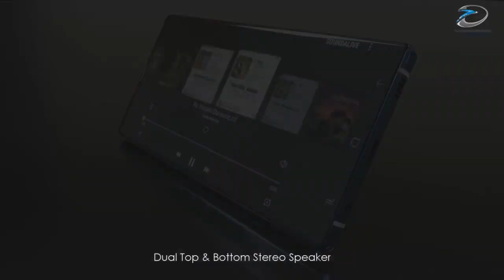Samsung Galaxy Note 9 Filtrado!!! (Fecha de Lanzamiento)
Samsung Galaxy Note 9 se Filtra con varias imagenes y tambien con una posible fecha de lanzamiento!!!